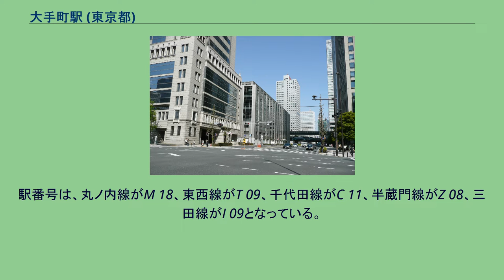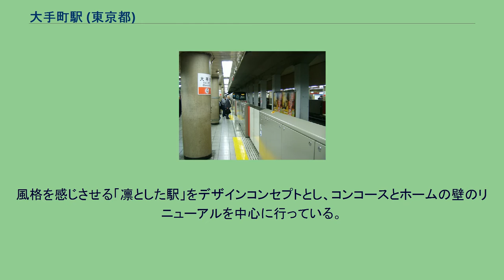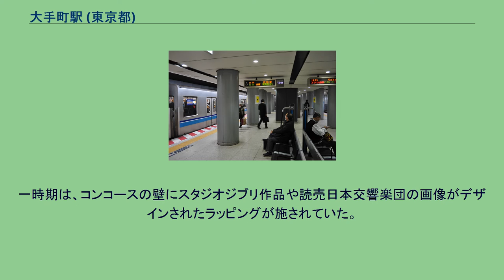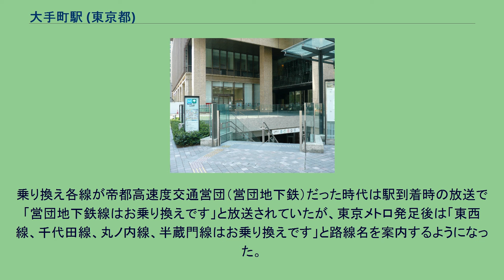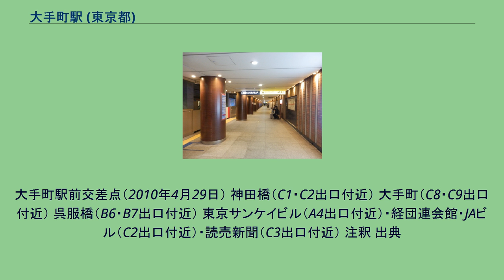大手町駅 (東京都)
配置略図 大手町駅（おおてまちえき）は、東京都千代田区にある、東京地下鉄（東京メトロ）・東京都交通局（都営地下鉄）の駅である。
東京メトロの駅は大手町に、都営地下鉄は丸の内にそれぞれ所在する。
大手町は隣接する丸の内とともに日本屈指のオフィス街・金融街であり、多数のビジネス客が利用する。
JR東京駅に比較的近く、多数の路線が乗り入れており、東京の地下鉄の中心的存在の駅の一つである。
丸ノ内線ではサンケイ前の副駅名が案内される。
なお、三田線でもラッピング開始（後述）から東急目黒線日吉駅延伸まで読売新聞社前の副駅名があり、次駅案内放送でも流れていた。
以下の5路線が通っており、これは東京の地下鉄の駅では最も多い。
東京駅とは複数の地下通路で繋がっているが、最も近い東西線以外は案内されていない。
東西線の乗り換え案内では「JR線」と放送される。
駅番号は、丸ノ内線がM 18、東西線がT 09、千代田線がC 11、半蔵門線がZ 08、三田線がI 09となっている。
各路線の駅をつなぎ合わせるとアルファベットの「P」のような配置になっており、左下から時計回りに三田線・千代田線・半蔵門線・丸ノ内線・東西線の順に並んでいる。
半蔵門線の駅が開業した当時は「日本一の地下鉄駅」としてNHKのニュース番組などでも取り上げられた。
丸ノ内線は相対式ホーム2面2線、その他の路線は島式ホーム1面2線を有する地下駅である。
駅務管区所在駅であり、大手町駅務管区として大手町地域、日比谷地域、新木場地域を管理する。
東京メトロ各線は改札内で連絡しているが、丸ノ内線・半蔵門線と東西線の乗り換え部分は直接の連絡がなく、乗り換える時には一旦改札を出場するほうが至近なため、いずれの乗車券類でも改札外での乗り換えが可能になっている。
ただし、遠回りになるが千代田線ホームを経由すれば、改札内での乗り換えは可能である。
東西線と半蔵門線を乗り換える際、東西線ホーム中野寄りや半蔵門線ホーム渋谷寄りから乗り換える場合は、千代田線ホーム経由の方が距離が若干短い。
なお、現在は構内の工事（後述）により通路が狭くなっている箇所があるため、いずれの路線も東京メトロの他の3路線全てとの間で改札外乗換ができるようになっている。
東西線と半蔵門線、三田線と半蔵門線・丸ノ内線の相互間は乗り換えに時間がかかる。
東西線と半蔵門線の場合は九段下駅、三田線と半蔵門線の場合は神保町駅が至便である。
JR東京駅構内には、東西線に加えて丸ノ内線についても乗り換え案内があるが、これは大手町駅ではなく丸ノ内線東京駅を接続駅としているものである。
各路線固有の説明 のりば （出典：東京メトロ:構内図） 発車メロディ 全ホームで発車メロディ（発車サイン音）を使用している。
東西線ホームでは向谷実作曲のメロディ（詳細は東京メトロ東西線#発車メロディを参照）、それ以外のホームではスイッチ制作のメロディを使用している。
バリアフリー設備 丸ノ内線ホーム以外は改札口とホームとの間を連絡するエレベーターが設置されている。
トイレは全部で6か所あるが、多機能トイレは東西線中央改札と半蔵門線ホーム直上の渋谷側地下3階の2か所のみの設置である。
乳幼児・オストメイト対応設備は後者にのみ併設されている。
リノベーション工事 2016年の開業60周年に向けて、2013年から丸ノ内線・東西線・千代田線の駅のリノベーション工事を行っている。
風格を感じさせる「凛とした駅」をデザインコンセプトとし、コンコースとホームの壁のリニューアルを中心に行っている。
丸ノ内線は歴史ある建築物から「煉瓦」、東西線は青く映える高層ビルの壁面のイメージから「ガラス」、千代田線は皇居近辺の豊かな樹木から「木目」をデザインに採用している。
なお、先行して拡幅工事を行った東西線西改札付近のコンコースには、工事を紹介するコーナーが設けられている。
工事期間中、改装工事を紹介するパンフレットを発行していたが、2014年10月から「ココドコ」というフリーペーパーを発行している。
同紙でも改装工事の紹介記事が掲載されている。
直営駅。
一時期は、コンコースの壁にスタジオジブリ作品や読売日本交響楽団の画像がデザインされたラッピングが施されていた。
同様にプラットホームの柱やホームゲート、駅広告には読売ジャイアンツや新聞の意匠のラッピン...